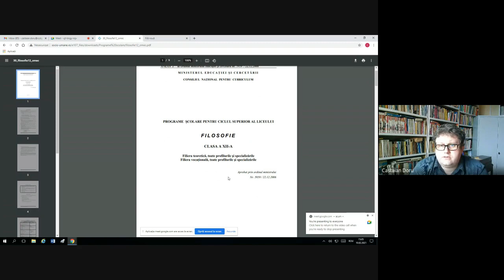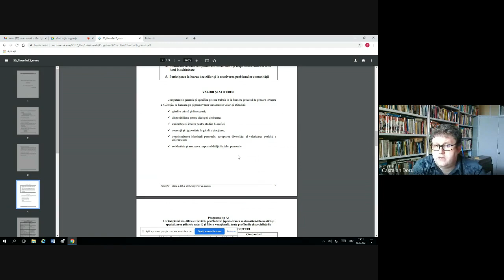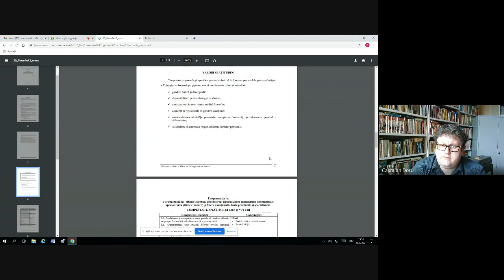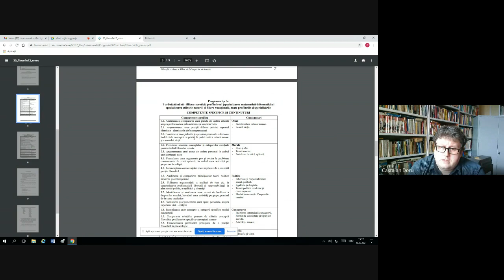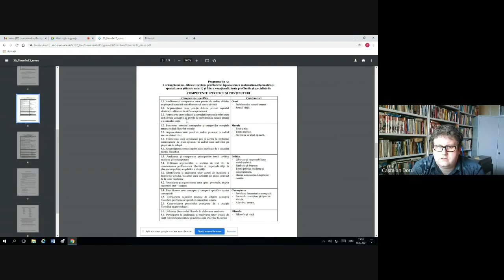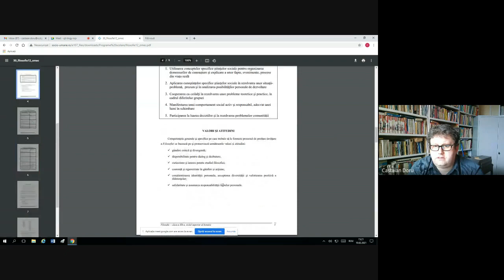Pilula pedagogica - Despre programa școlara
Despre programa școlara